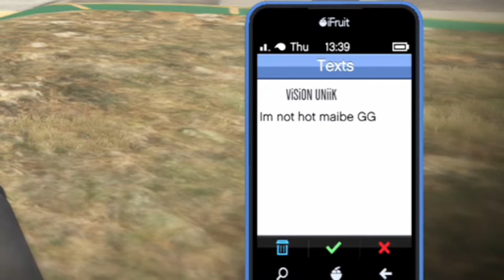1v1 Vs A Random (GTA 5 ONLINE)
Song: exposing von